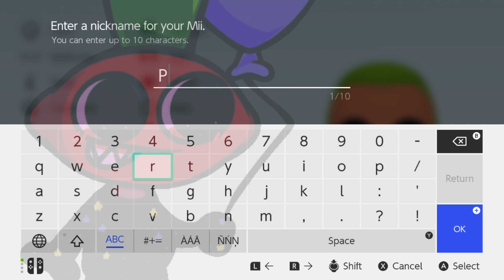Pepper DEMON MOD Mii x FRIDAY NIGHT FEVER!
I made PEPPER DEMON from the FRIDAY NIGHT FEVER MOD. I have gotten a TON of REQUESTS to make this MOD into Mii characters and I have done it!  This was a difficult mod to transition into Mii characters but I am happy with the way each character turned out.  So here is the best PEPPER DEMON MOD Mii I could make.  Please Enjoy!